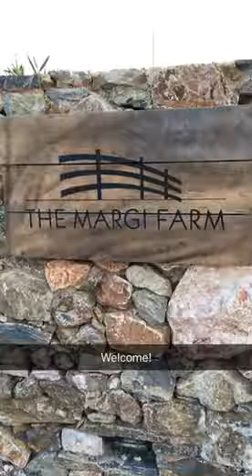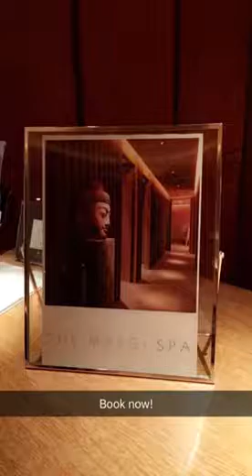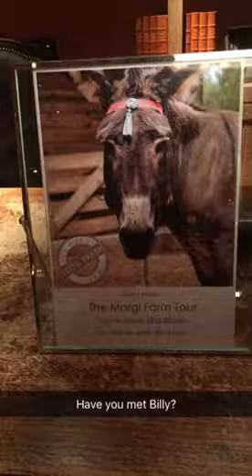The Margi hotel story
The Farm ~ The Hotel ~ The pool